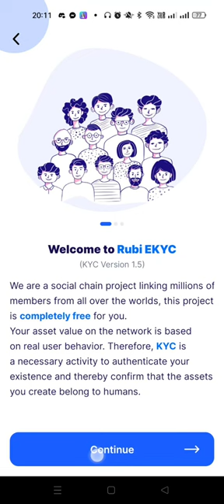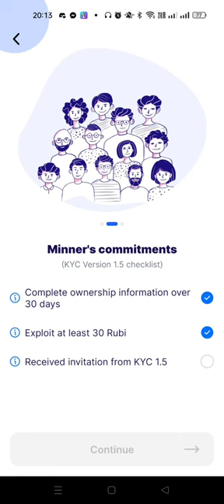rubi network kyc update version 1.5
Join me for free mining of digital assets Rubi Block!
Let's click to link:

Or enter the code "CRYPTOTOY"

code: CRYPTOTOY